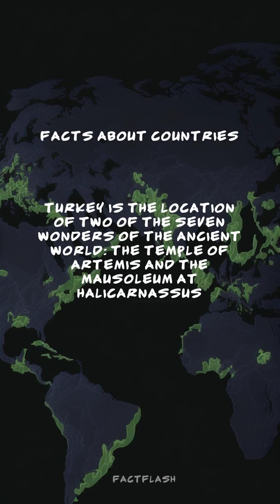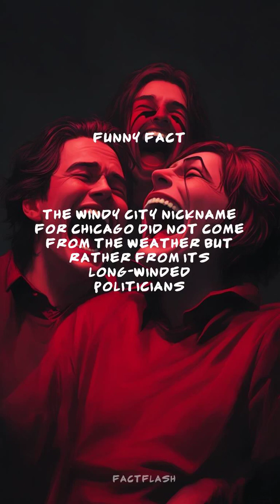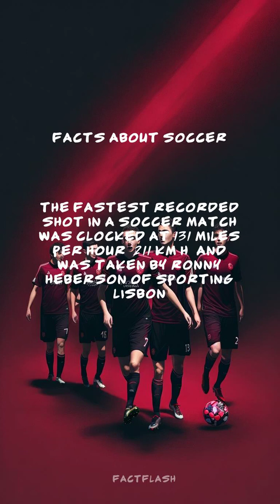The Scoop on Last Week: 10 Surprising Facts That Stunned Us All!